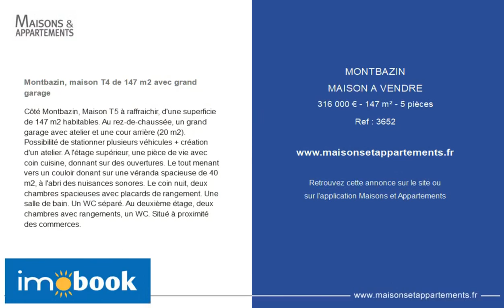MONTBAZIN - MAISON A VENDRE - 316 000 € - 147 m² - 5 pièce(s)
Référence : 3652

Montbazin, maison T4 de 147 m2 avec grand garage

Côté Montbazin, Maison T5 à raffraichir, d'une superficie de 147 m2 habitables. Au rez-de-chaussée, un grand garage avec atelier et une cour arrière (20 m2). Possibilité de stationner plusieurs véhicules + création d'un atelier. A l'étage supérieur, une pièce de vie avec coin cuisine, donnant sur des ouvertures. Le tout menant vers un couloir donant sur une véranda spacieuse de 40 m2, à l'abri des nuisances sonores. Le coin nuit, deux chambres spacieuses avec placards de rangement. Une salle de bain. Un WC séparé. Au deuxième étage, deux chambres avec rangements, un WC. Situé à proximité des commerces.

Cette annonce vous est proposée par l'agence Imobook

|2577617|